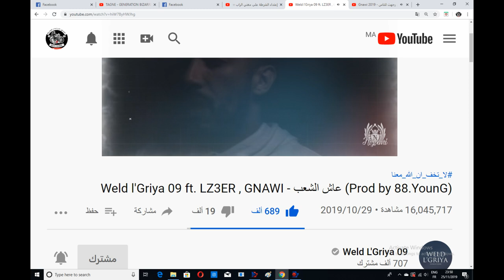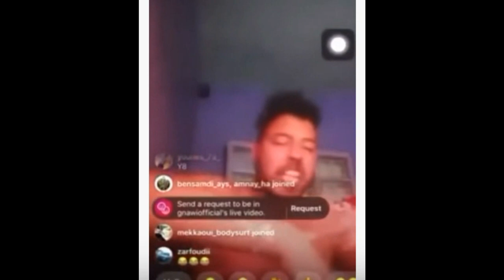الحكم على سيمو الكناوي بالسجن وغرامة مالية 😥😥عاش شعب Simo gnawi